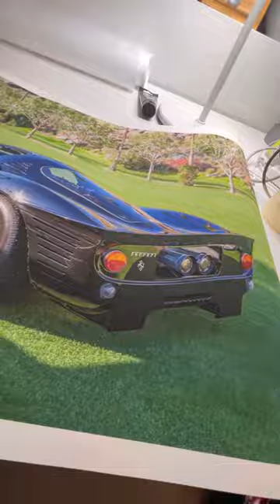Lucinda Lewis x Marlon Pruz